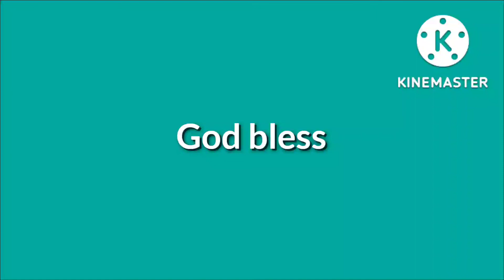Ampon kung pusa..ang bait..watch..